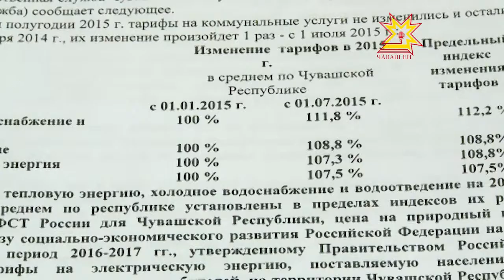Сегодня в Чебоксарах состоялась горячая линия по вопросам ЖКХ.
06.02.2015  На вопросы горожан отвечали специалисты минстроя, жилищной инспекции и госслужбы по конкурентной политике.